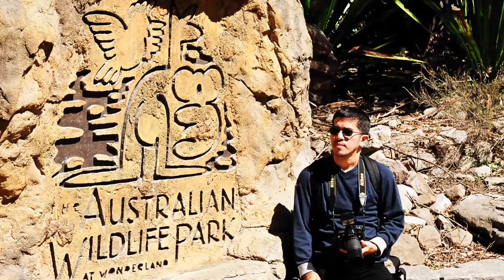Sydney Australia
พาเที่ยวชม sydney Australia
By Photographer MONG
facebook Tanamet Mongkoltanaset